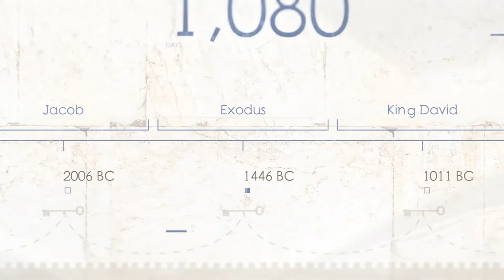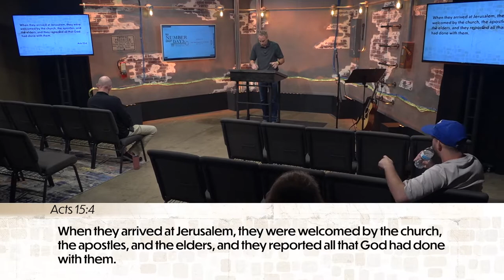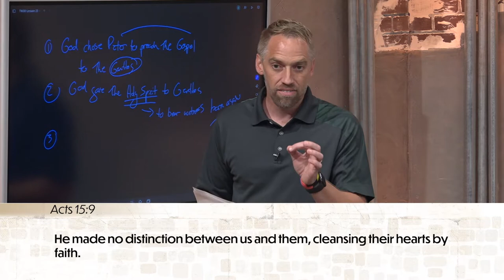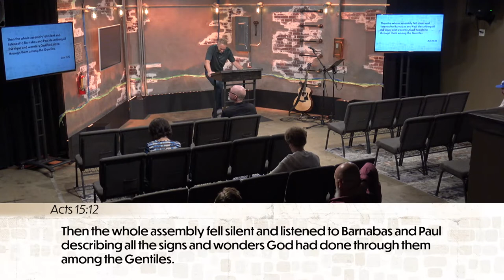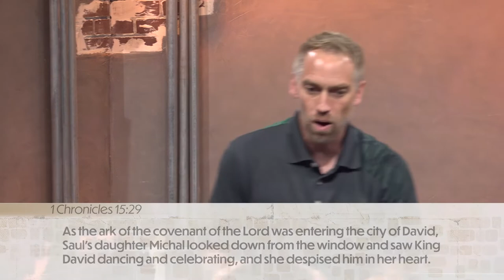To Number Our Days :: Lesson 23 - The Tabernacle of David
To Number Our Days :: A Biblical Approach to the End Times
Lesson 23 - The Tabernacle of David
What is the "fallen tent of David?" Find out as Kyle and Ray look at David's tabernacle as a foreshadow of the New Covenant.